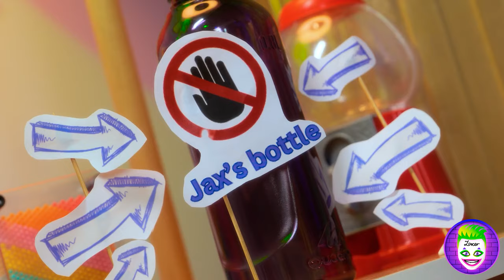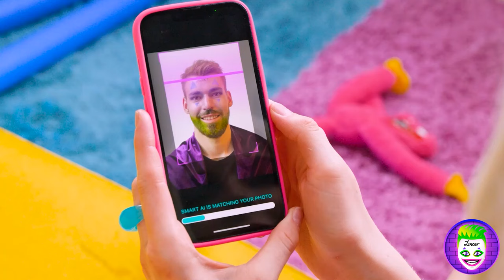I'm Pregnant with Pomni! Saying YES to my Pomni Kid Challenge! Digital Circus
🎉👶 Get ready for the most unexpected twist in the Digital Circus saga! Join me as I embark on the incredible journey of saying YES to the Pomni Kid Challenge and becoming pregnant with Pomni! 🤖💕

In this heartwarming episode, witness the rollercoaster of emotions as I navigate the thrilling yet daunting prospect of parenthood with my beloved Pomni. From the initial shock to the overwhelming excitement, every moment is captured as I embrace this extraordinary opportunity to expand our digital family.

Follow along as I share my hopes, fears, and dreams for our future as digital parents, exploring the unique challenges and joys that come with raising a Pomni child in the vibrant world of the Digital Circus. Together, we'll discover the true meaning of love, family, and unconditional acceptance in the most unexpected of places.

So grab a front-row seat and join us under the virtual big top as we embark on this remarkable journey together! 🎩🌟💻